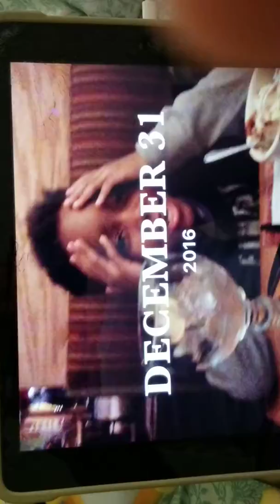Memory of the past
A clip of my first video